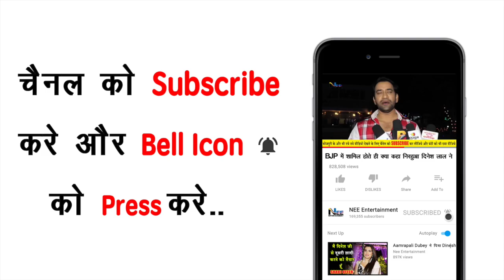खेसारी लाल का बड़ा ऐलान, 50 रूपये में करने काम - 'मेहंदी लगा के रखना 3' की शूटिंग शुरू